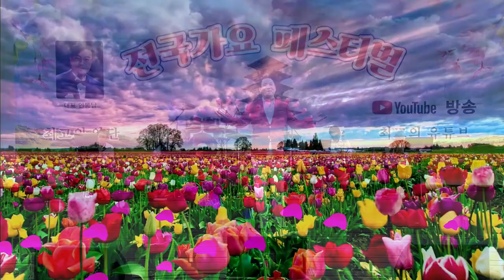가수 김준영/공수레 공수레/전국가요페스티벌/익산시편/HIT 엔터테인먼트/영상김감독